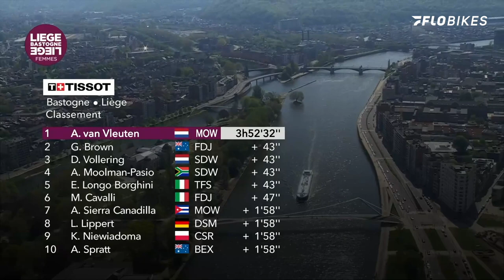Annemiek van Vleuten Smashes Peloton On Final Climb At Liège-Bastogne-Liège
Annemiek van Vleuten dominated the end of the women's race at the 2022 Liège-Bastogne-Liège.